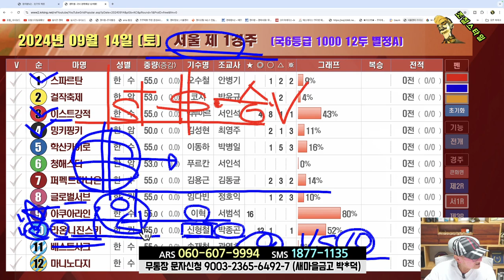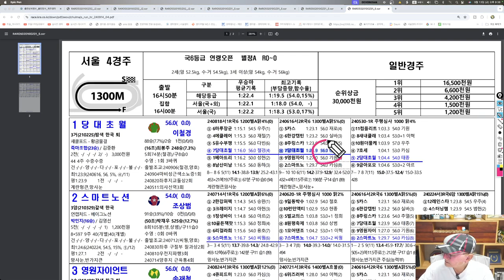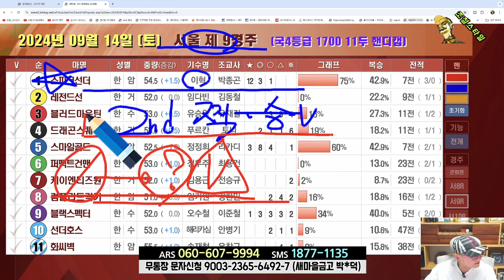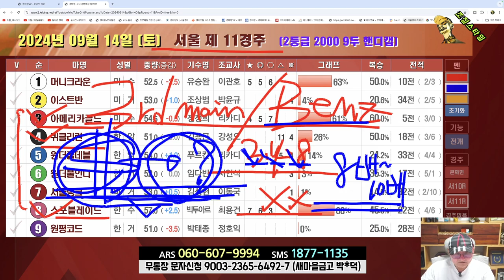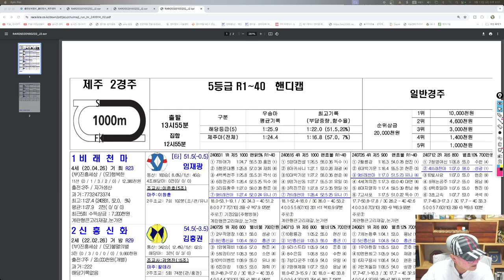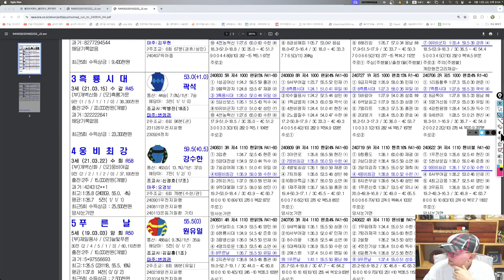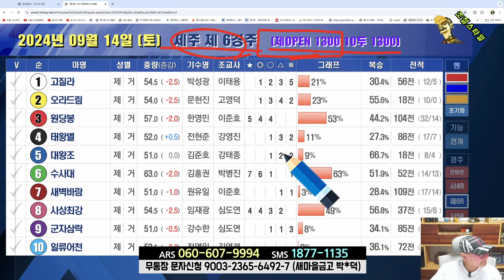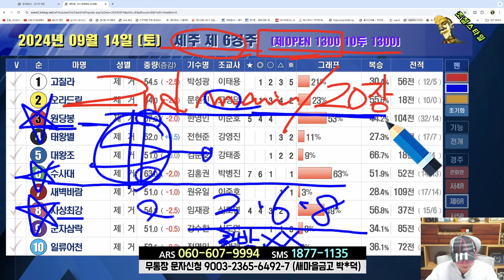[경마] 조철스타일 경마 [9/14 토요일] 메인승부: 과천- 4R. 6R. 11R / 제주- 4R. 6R